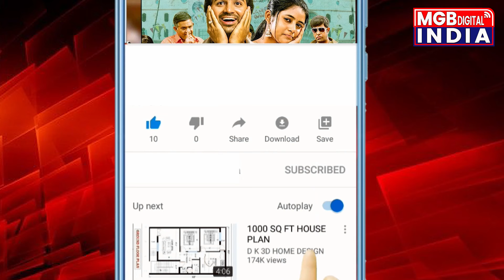Gujarat Election 2022 | पाटन सीटों पर चयन को लेकर बीजेपी कार्यकर्ताओं ने क्यों किया विरोध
गुजरात में पाटन और बायड विधानसभा क्षेत्रों के लिए उम्मीदवारों के चयन के विरोध में सोमवार को सैकड़ों भारतीय जनता पार्टी के कार्यकर्ता गांधीनगर में पार्टी के मुख्यालय पर एकत्र हुए, जहां 1और 5 दिसंबर को मतदान होने वाले है। वहीं बयाड से टिकट दिया गया, लेकिन अब तक पाटन के उम्मीदवार की घोषणा अभी बाकी है, हालांकि अटकलें तेज हो रही हैं की पार्टी बनासकांठा के मूल निवासी डॉ राजुल देसाई को चुनेगी जो राष्ट्रीय महिला आयोग के साथ-साथ गुजरात राज्य बाल अधिकार आयोग के पूर्व सदस्य भी हैं। विरोध कर रहे भाजपा कार्यकर्ताओं ने कहा कि देसाई पाटन निवासियों के लिए एक "बाहरी" हैं, टिकट तो उन लोगों को दिया जाना चाहिए जो क्षेत्र से समभंद रखते हैं, जैसे कि पूर्व विधायक रणछोड़ देसाई या नेता केसी पटेल।

Content Writer:- Mahi Jaiswal
Anchor :-  Mahi Jaiswal